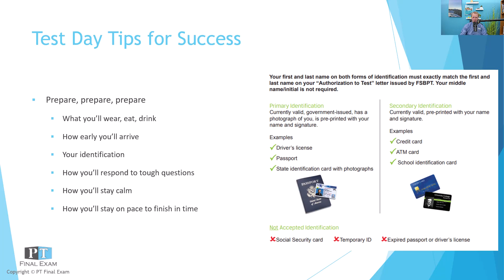The NPTE Podcast | 137 Tips for Test Day Success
How to make your test-day performance the BEST possible!